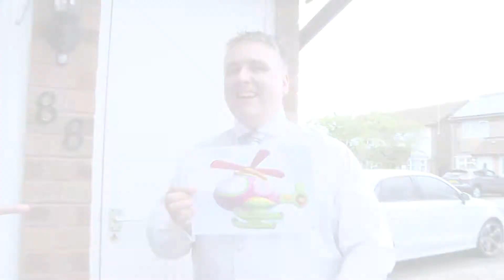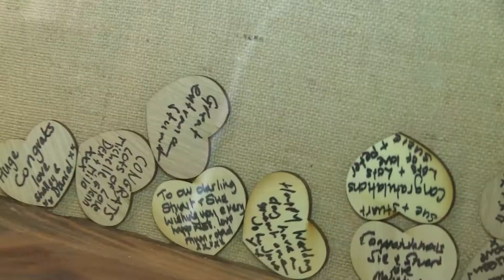Sue & Stuart's Wedding Preview